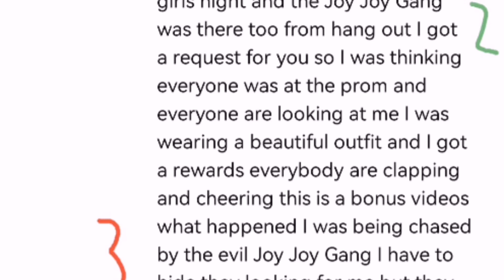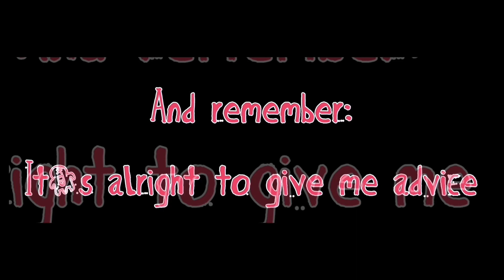The Thank You Prom (Gacha Life 2/Eyestrain!)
We have the second request on my channel now. I decided to turn it into an update video. That way, both of us-- I mean all of us can be happy. My channel mascot decided to throw a prom night to say thank you to everyone of you who supported me. I'm a small channel and the fact that I have actual viewers proves my place in the community.
Meanwhile, there's a nagging thought the Joy Joy Gang have to suffer through. What could it be though? We'll just have to go to the next request.